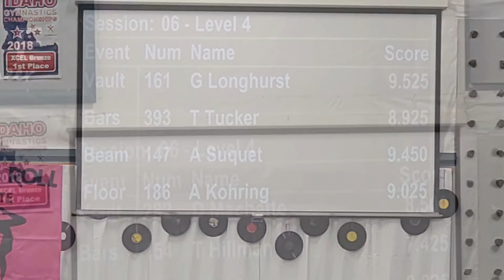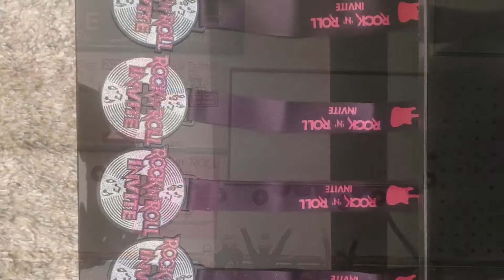My Gymnastics Meat!!! (🥰🤪😎🤸‍♀️ hope you enjoy)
I hope you enjoyed my meet!🥳😎 My camera would not let me share with you my videos of my vault,bars,beam,floor.